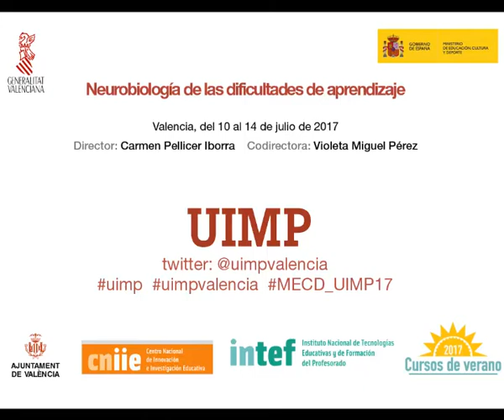Cultura del cerebro en el Aula. Francisco Mora Teruel